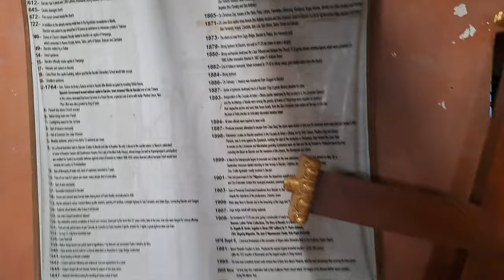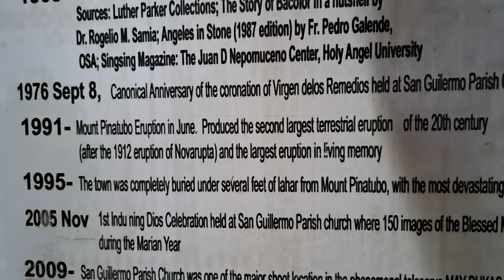KUAN: SAN GUILLERMO CHURCH SURVIVED THE PINATUBO VOLCANO ERUPTION IN 1991 BACOLOR PAMPANGA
San Guillermo Parish Church, Bacolor, Pampanga
The church is notable as she survived the 1991 Mt. Pinatubo eruption. Evident of the fate you'll seenow it is half buried. The church facade second floor window is now used as the main door. From 12 meter original height to 6 merers above the ground now. San Guillermo Parish is the very setting of ABS-CBN's My Bukas Pa with 'Santino and Bro' (Zaijan Jaranilla)